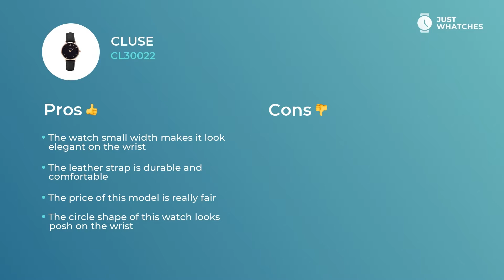Trendy Cluse CL30022 Watches for Women Honest in 360, Prices, Features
Chic watch Cluse CL30022 for stylish Women.

• Depth: mm
• robust quartz movement
• leather strap,
• solid analogue circle black face

— all of the features from our list make this model a nice addition to your image.

Components in the list:
• convenient bracelet
• upscale movement
• contemporary style
• five-star materials

give this watch an air of not simply a fitting addition to a modern Women image, but also make it a basic piece for building their busy lifestyle.

In this revision, you get to learn Cluse CL30022 features, materials, and ways of work. We also will give you an answer to the most important question: how the prices for the Cluse CL30022 watch differ in the United States, UK, and EU countries.

What do you think about Cluse CL30022? Please share your comments below and vote for the brands and models you want to see on our channel.